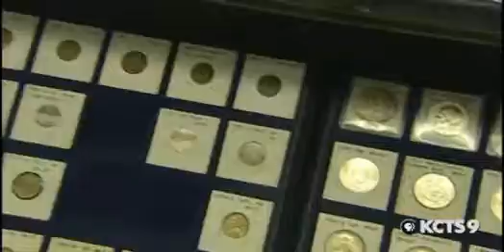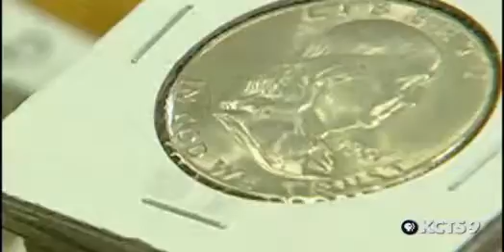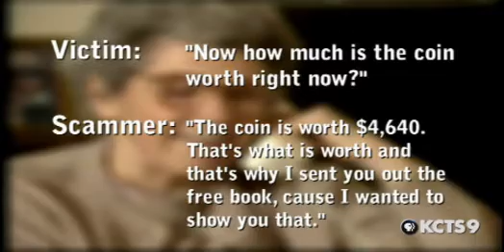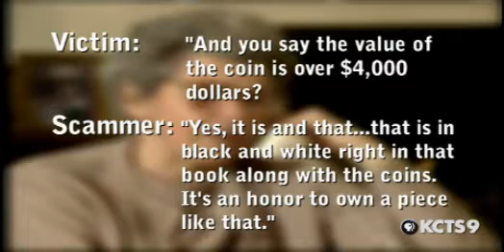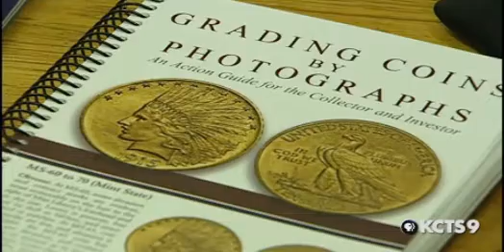KCTS 9 Connets: Gold Coin Scams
"KCTS 9 Connects" with host Enrique Cerna.
Airs Fridays at 7:30 p.m. on KCTS 9.
04In our continuing series on investment scams, we examine the growing problem of gold coin fraud.
Airdate: 24 April, 2009